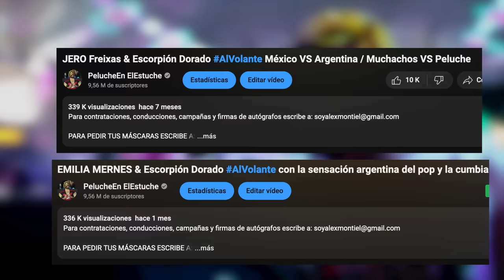Escorpión eligiendo a nuevos jugadores y jugadoras del Peluche Caligari y presidentas de la Queens